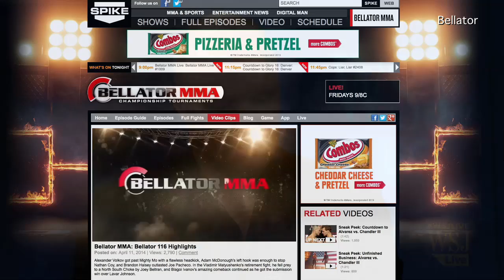Bellator Founder Talks Company's Rise, UFC and MMA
Bjorn Rebney, founder, chairman and CEO of the Bellator mixed martial-arts league, talks to WSJ's Lee Hawkins about the continued growth of Bellator, the league's fight for more market share against UFC, and an upcoming pay-per-view event on May 17 featuring Quenton "Rampage" Jackson.